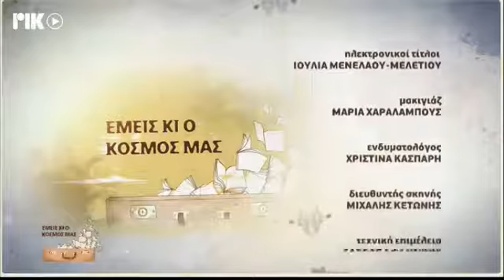ΡΙΚ ΕΚΠΟΜΠΗ ΕΜΕΙΣ ΚΙ Ο ΚΟΣΜΟΣ ΜΑΣ - ΕΚΚΛΗΣΙΑΖΟΥΣΕΣ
Η ιστορική ραδιοφωνική εκπομπή του ΡΙΚ ΕΜΕΙΣ ΚΙ Ο ΚΟΣΜΟΣ ΜΑΣ, τώρα και τηλεοπτικά από το ΡΙΚ1 και ΡΙΚSAT. Σε αυτήν την εκπομπή, Εκκλησιάζουσες του Αριστοφάνη, Η λαϊκή οπερέτα από το Θέατρο Τέχνης Καρόλου Κουν και την Εθνική Λυρική Σκηνή Ελλάδος, σε μετάφραση, λιμπρέτο και μουσική, Σταμάτη Κραουνάκη.